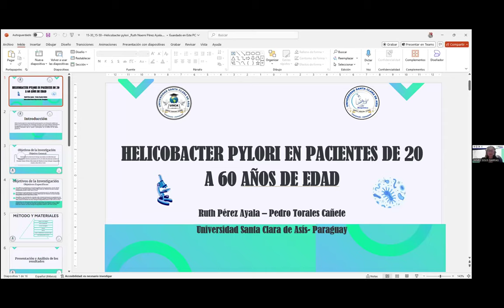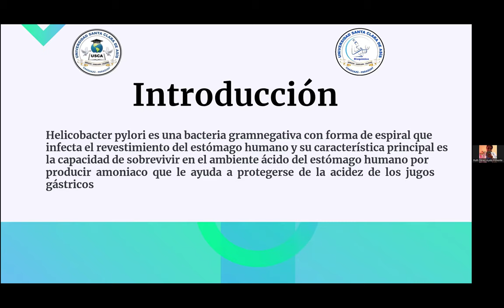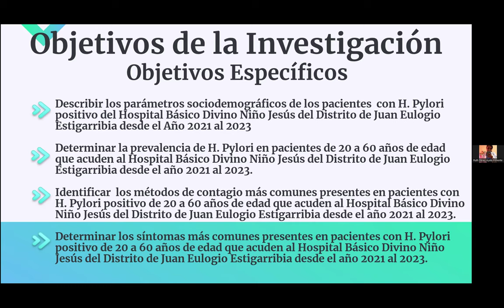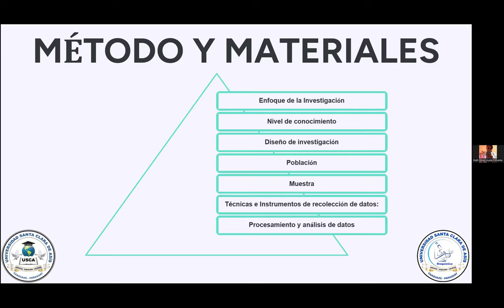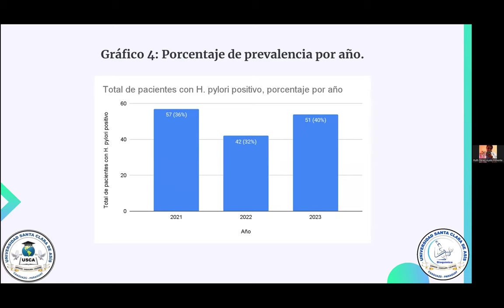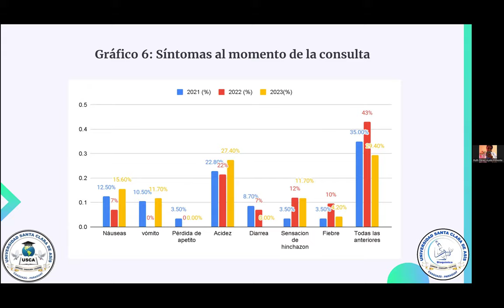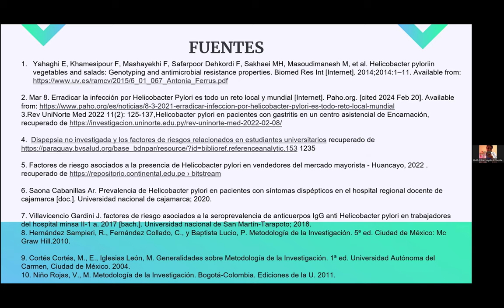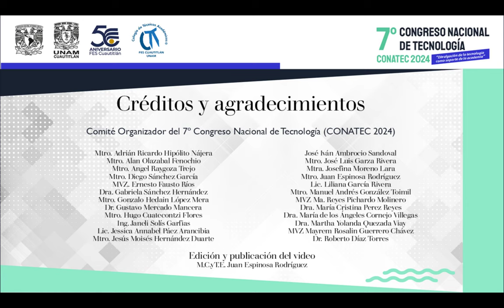Helicobacter pylori en pacientes de 20 a 60 años de edad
Autores: Ruth Noemi Pérez-Ayala, Pedro David Torales-Cañete, Ronaldo Luis Rodas-Jara y Claudio Rafael Penayo-Mereles.

FORMA SUGERIDA DE CITAR:
Pérez-Ayala, R. N., Torales-Cañete, P. D., Rodas-Jara, R. L., y Penayo-Mereles, C. R. (16 octubre de 2024). Helicobacter pylori en pacientes de 20 a 60 años de edad. 7º Congreso Nacional de Tecnología (CONATEC 2024). Facultad de Estudios Superiores Cuautitlán. UNAM.